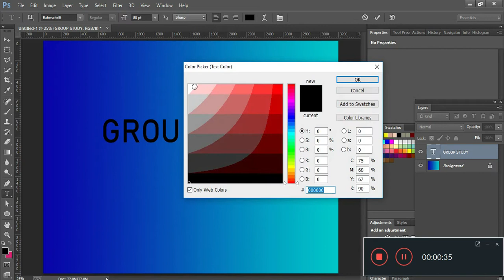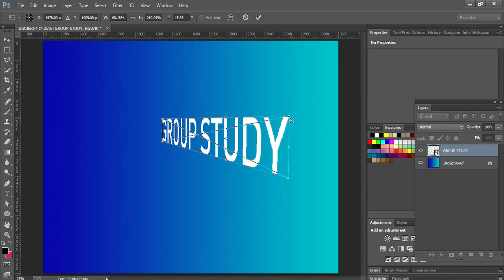Text Resize Text editing in Adobe Photoshop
Insurance,Attorney,Mortgage,Loans